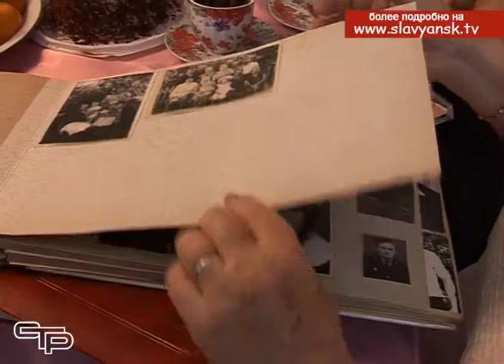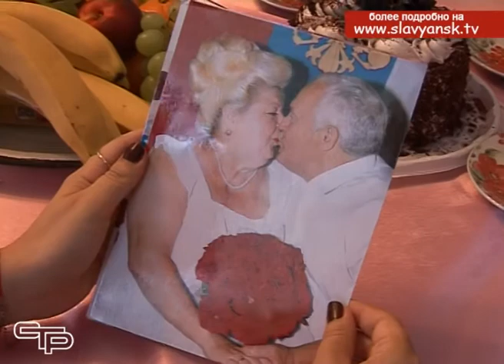День семьи, любви и верности